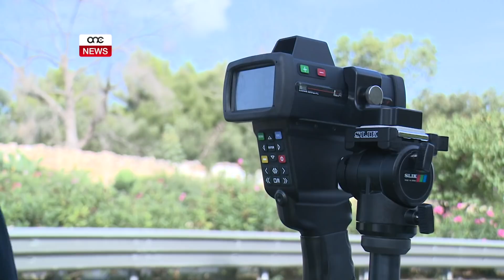26 VETTURA FIS-SIEGĦA JITWAQQFU BL-‘ISPEED GUNS’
ONE.COM.MT - Permezz tal-apparat imsejjaħ ‘Speed Gun’ – li jkejjel il-veloċità tas-sewqan, qed jitwaqqfu madwar sitta u għoxrin vettura fis-siegħa minħabba sewqan eċċessiv.
L-ispeed guns bdew jintużaw madwar xahrejn ilu mill-Pulizija tat-Traffiku f’operazzjonijiet diversi fit-toroq Maltin bil-għan li jonqsu l-inċidenti.
F’uħud mill-operazzjonijiet, fi ftit minuti ġew imwaqqfa sebgħin vettura. ONE News dalgħodu segwa waħda minn dawn l-operazzjonijiet.